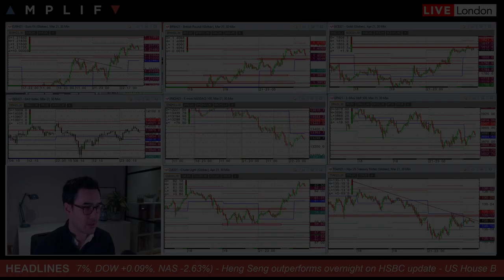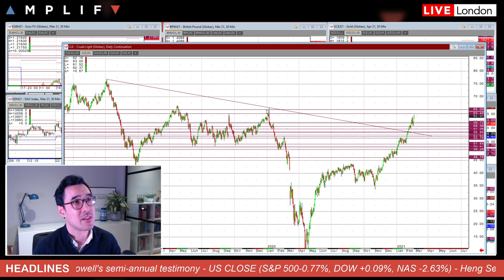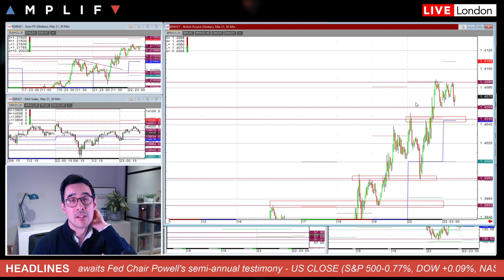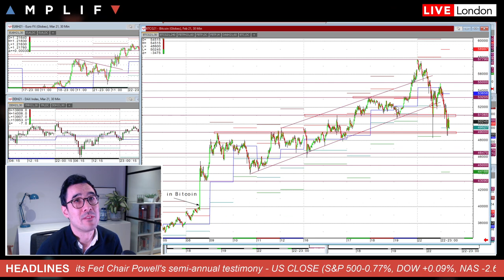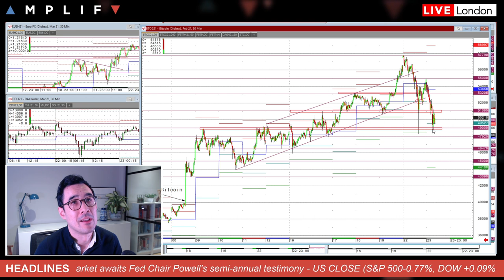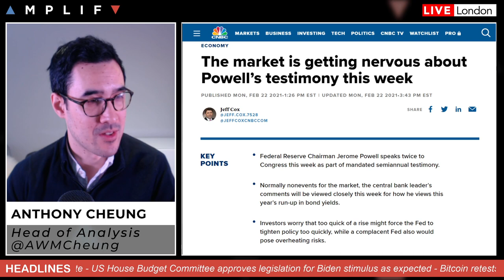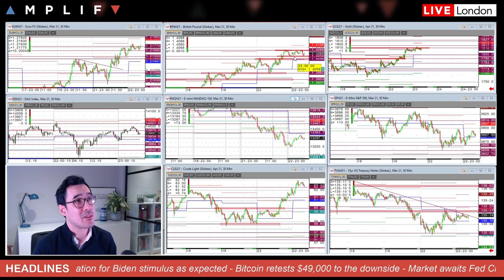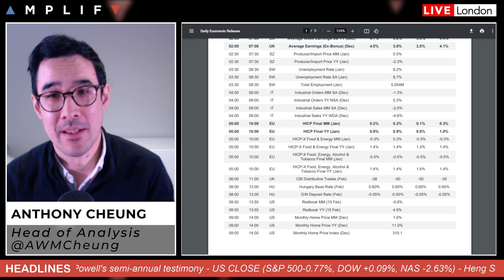What To Expect From Fed Powell's Semi-Annual Testimony & How Markets May React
- Summary of market sentiment at the EU market open (00:00)
- HSBC shares up in Asian trade after revised strategy & dividend (1:56)
- WTI crude futures trade at highest level since 8th January 2020 (2:35
- DXY trades at 90.00 with pair movement based on USD moves (5:43)
- Technical review of gold futures (8:20)
- Bitcoin remains under pressure having broken back below $49,000 (9:56)
- WHAT TO EXPECT FROM POWELL TESTIMONY (12:27)
- Summary of other main calendar events today (22:50)